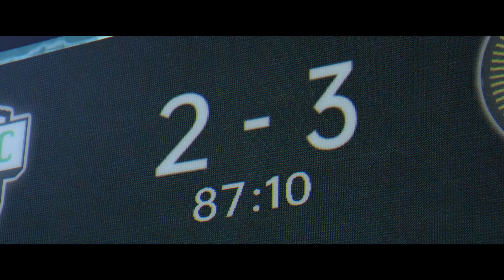OPPO x UCL | Make Your Miracle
We believe miracles don’t just happen, they’re made.